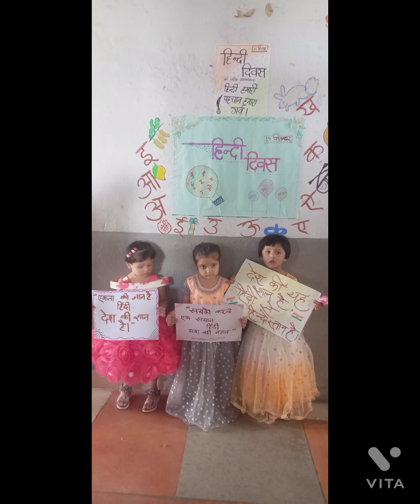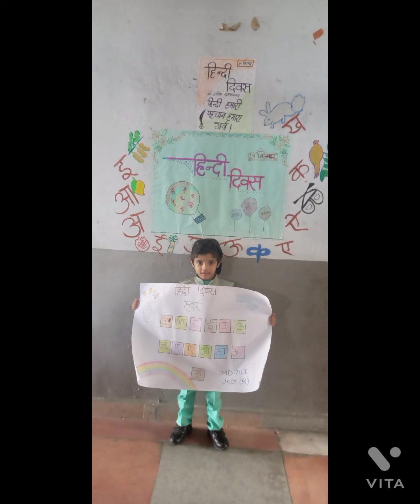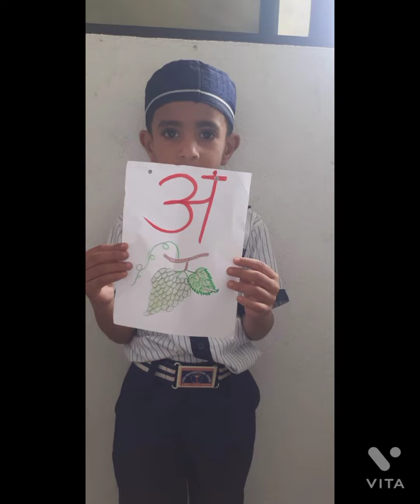SANA INTERNATIONAL SCHOOL NANDED , PRE PRIMARY 2022 CELEBRATING HINDI DIWAS